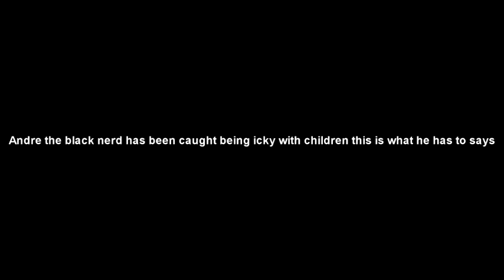ANDRE THE BLACK NERD CONTROVERSY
Black nerd was doing crazy stuff to babies how ssad